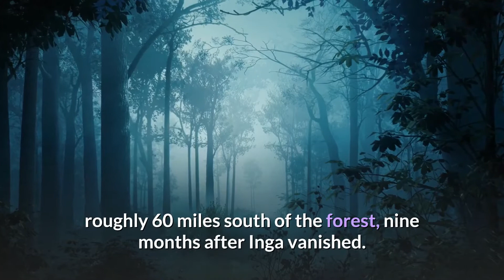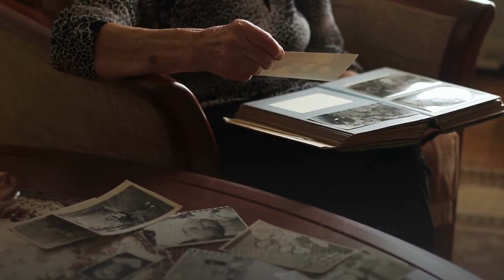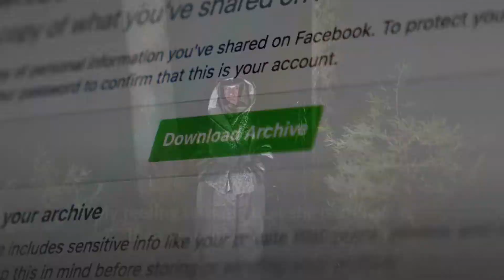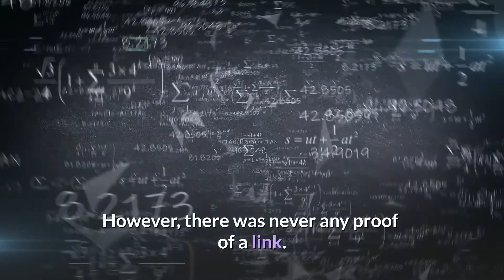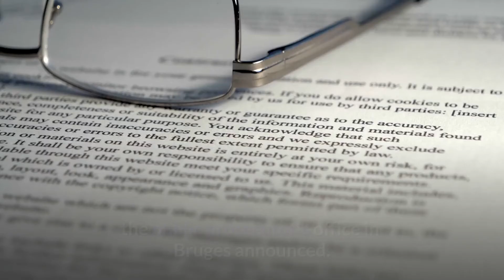5 Unsolved Kidnapping Cases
The five people on this list were taken against their will and their whereabouts, and if the they are dead or alive, are mysteries.